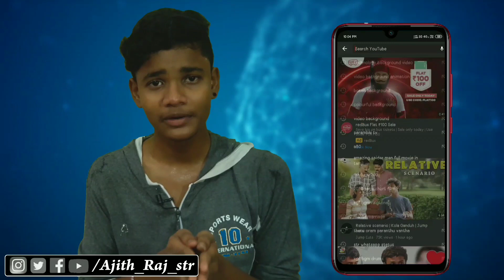Redmi Note 7 pro VS Redmi Note 7s தமிழில்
பரம்பை TV

●Tech
●Prank
●Short Film
●Movie Review
●Talks
●Cini News
●Siricha OUTu...

Camera
Editing
     / R.Ajith Raj